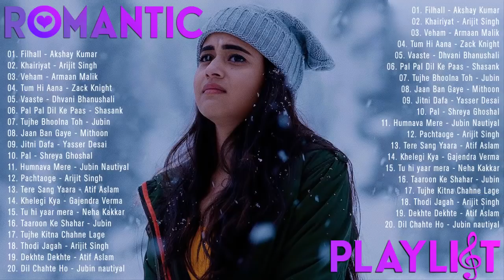Best Indian Heart Touching Songs 2022 March💖Arijit Singh, Atif Aslam, Armaan Malik💖New Hindi Song